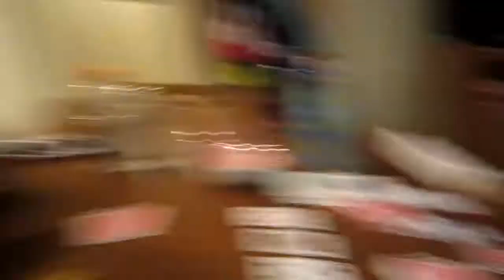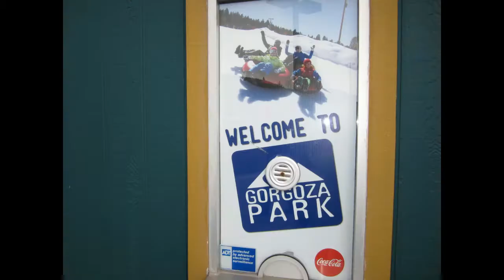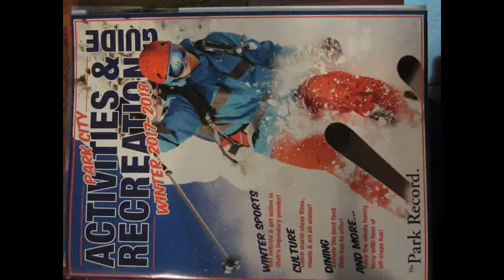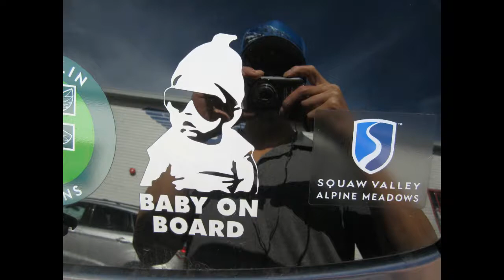Ski Trip to Utah w/ Johnny B & Part 2 Fun with Uncle Nick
Go to Brighton for Awesome  Tree Skiing.  I love you Alta.  You are my mountain.  Solitude..I'll be back for you. My Ni$%a Johnny B in da house! Be sure to watch the part when we ski into a big hole at minute 18:00